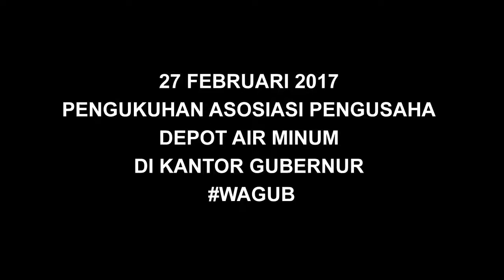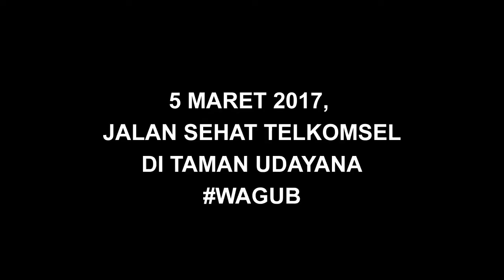PemprovNTBSepekan (Minggu ke-5 Februari 2017)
Informasi foto sekilas kegiatan Pemerintah Provinsi NTB dalam sepekan.